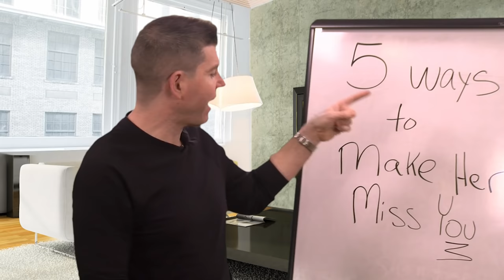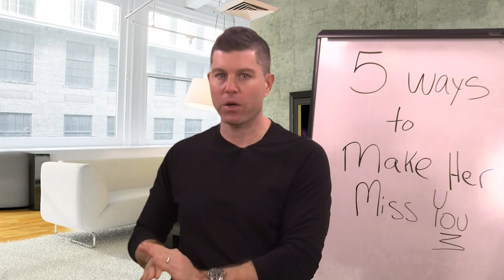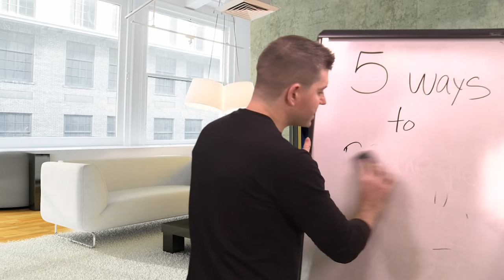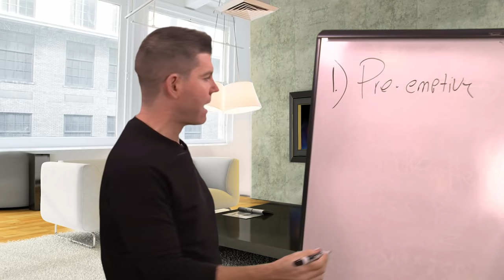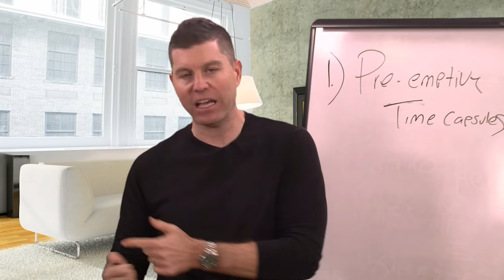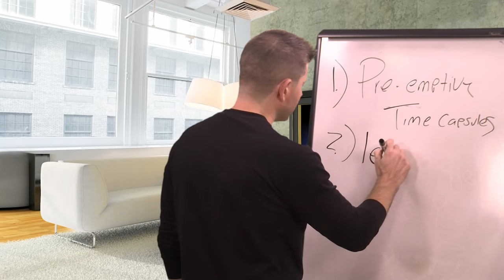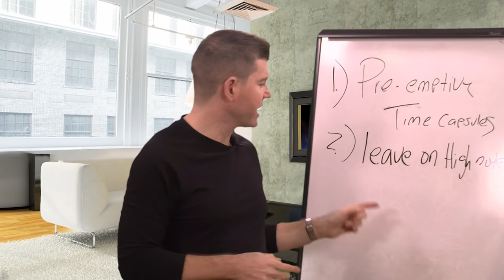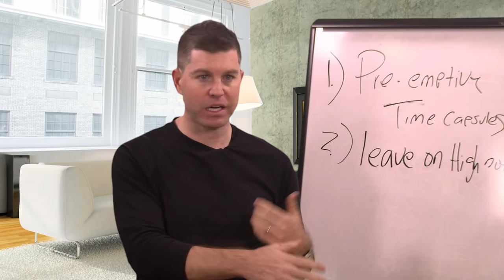5 Ways to Make a Girl Miss You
In this video discover how to make a woman miss you.  How to make her think about you when you're not around. How to get her to regret her decision to leave you.

If you want to make a girl miss you, then put these techniques that Bobby Rio teaches into action.